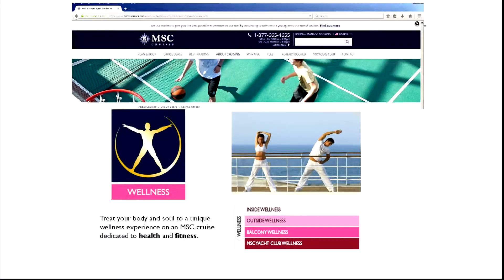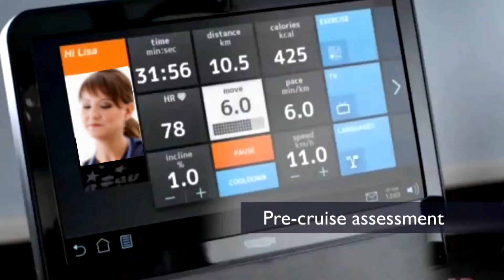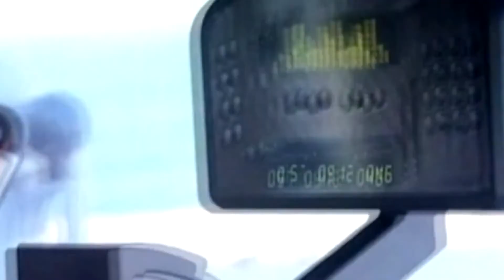The Wellness Experience on MSC Cruises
New MSC Cruises Wellness Experience Powered by Technogym meets growing consumer demand for wellness travel.